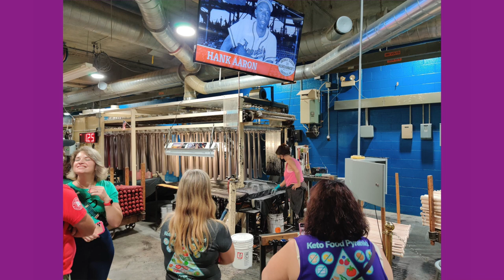Keto-Pa-Lou-Za 2021 | Exploring Louisville | Visiting Churchill Downs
2krazyketos is a participant in the Amazon Services LLC Associates Program, an affiliate advertising program designed to provide a means for sites to earn advertising fees by advertising and linking to amazon.com.